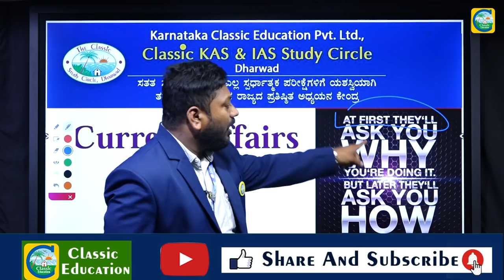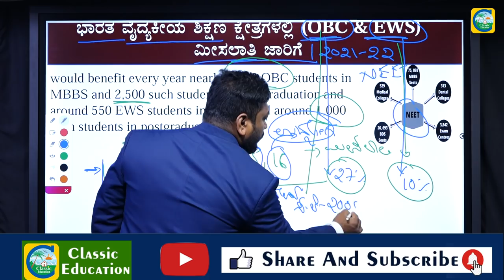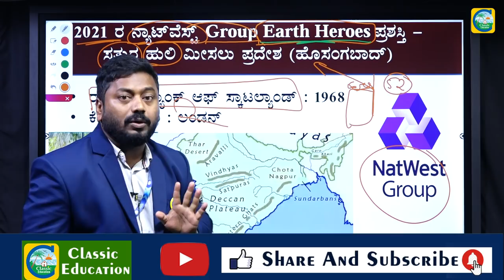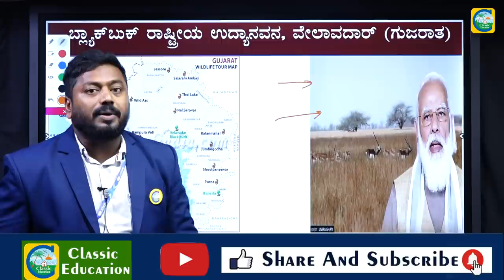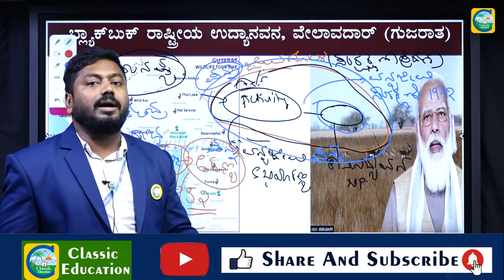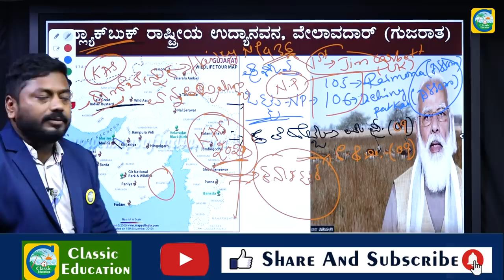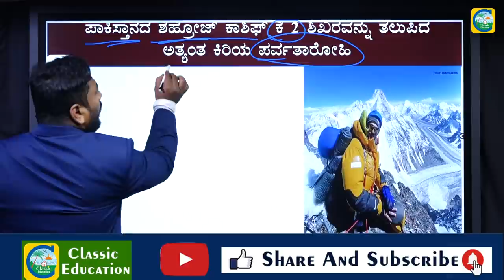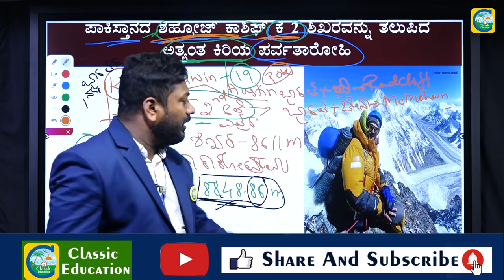ಪ್ರಚಲಿತ ವಿದ್ಯಮಾನಗಳು|Current Affairs|| For PSI, PC AND SDA Exams||By Ravi Sir |Classic Education